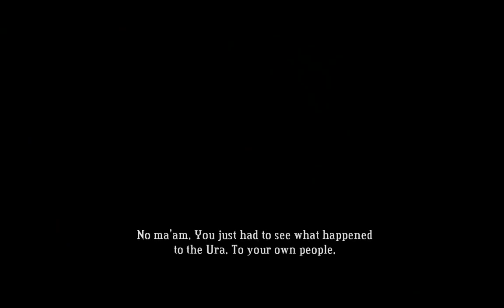Bastion playthrough #29: Zulf's Story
Another Who Knows Where.